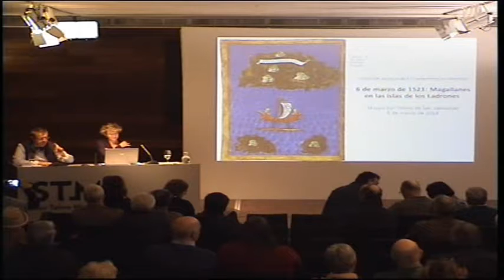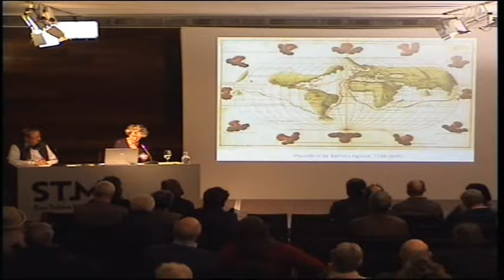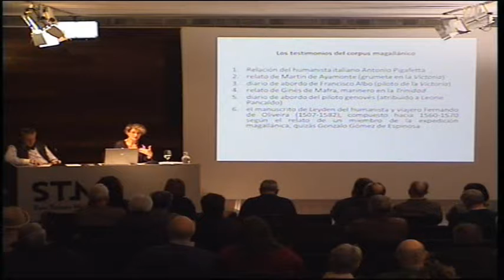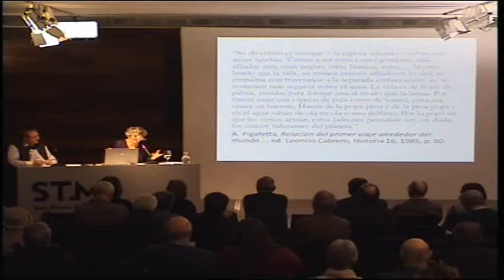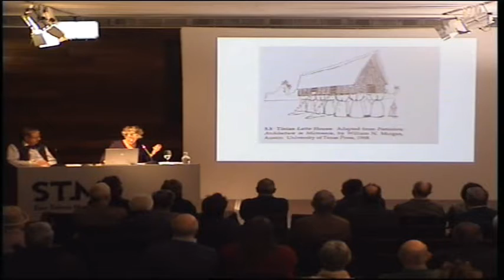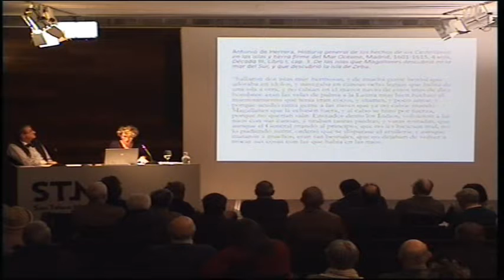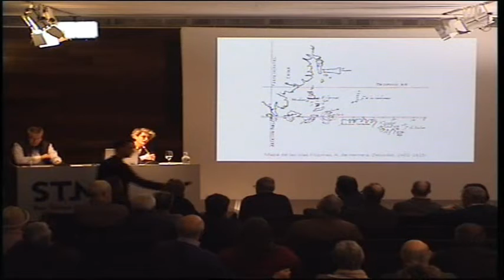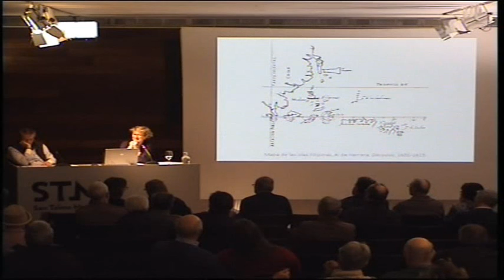Clotilde Jacquelard / 6 de marzo de 1521: Magallanes en las Islas de los Ladrones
Mahai-ingurua 2018ko martxoaren 6an izan zen San Telmo Museoan “Elkanoren mundu-bira” zikloaren barnean. Hizlaria Clotilde Jacquelard izan zen.

2019an 500 urte beteko dira Juan Sebastian Elkano nabigatzaile getariarrak lehen mundu-bira abiatu zuela. Clotilde Jacquelardek, Sorbonako Unibertsitateko irakasleak, Mariana irlen deskubrimenduaren lehen iturri idatziak aztertuko ditu, Magallanesen espedizioaren jatorrian egon zirenak. Gainera, deskubrimendu horrek Indietako lehen kroniketan utzi zituen aztarnen inguruan hitz egingo du.

# ClotildeJacquelard